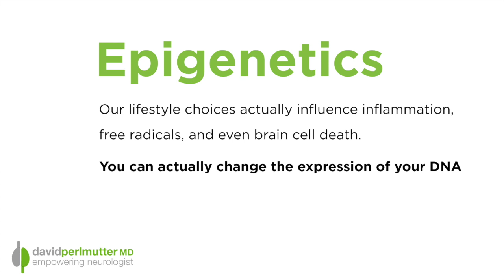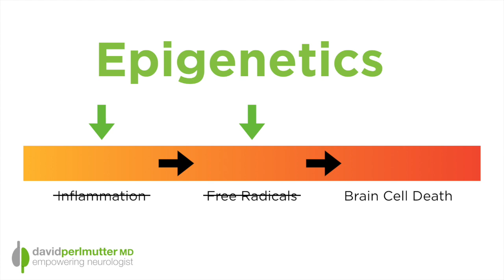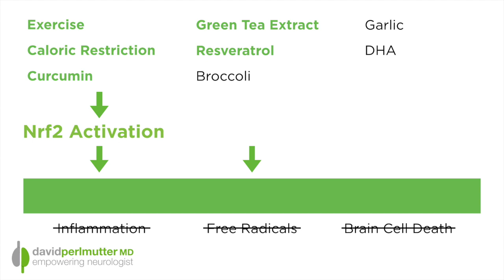Epigenetics - The Power Of The Nrf2 Pathway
I've presented several videos indicating that lifestyle factors are obviously very important in determining whether your brain is going to be healthy or you are going to be at risk for a degenerative condition of the brain.  An example being Alzheimer's disease. It turns out that the reason that the high carbohydrate, the lack of physical exercise, gluten and other things that lead to inflammation are so important is because they tend to increase, as mentioned, inflammation.  The process of inflammation is tied in intimately with increasing free radicals.  These are the two pillars.  Inflammation and the action of free radicals ultimately damage brain cells and lead to death of brain cells.  In this video we will dive deeper into this process and what you can do to prevent it.